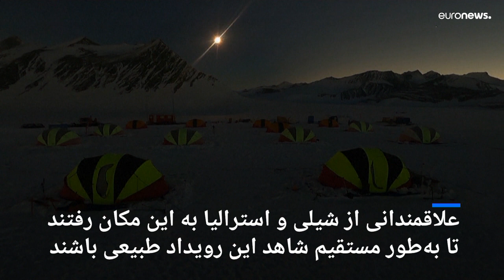تنها خورشیدگرفتگی کامل سال ۲۰۲۱ بر فراز قطب جنوب دیده شد…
تنها خورشیدگرفتگی کامل سال ۲۰۲۱ روز شنبه گذشته بر فراز قطب جنوب رخ داد و افراد کمی توانستند شاهد آن باشند.